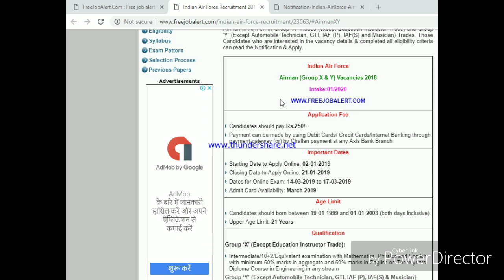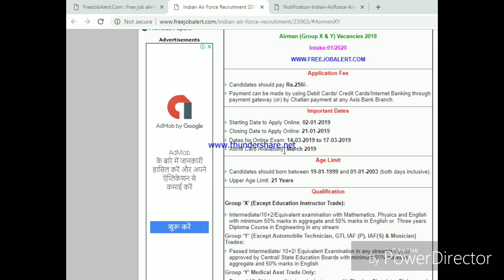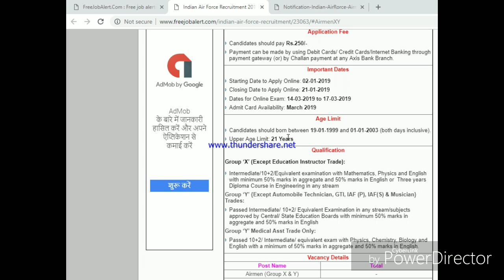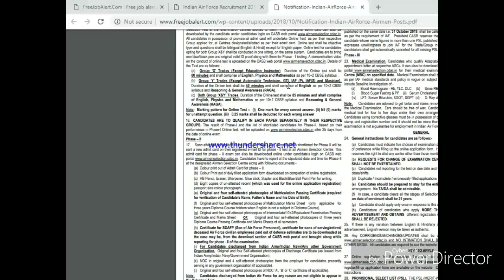Indian Air Force Airman Group X / Y 2018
AIR FORCE GROUP X AND Y 2018 एयर फ़ोर्स ग्रुप X OR Y Starting Date – 02-January-2019 Last Date – 21-January-2019
Air Force Common Admission AFCAT Recruitment (2019) and Pay Scale: Rs. 56,100-1,10,700
Air Force Common Admission AFCAT Recruitment (2019) and Pay Scale: Rs. 56,100-1,10,700 मर्चेंट नेवी में आआई बम्पर भर्ती MERCHANT NAVY-SENIOR SECONADRY RECRUIT